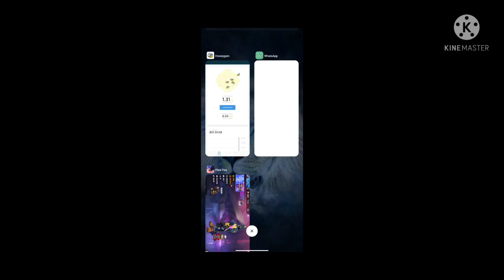Money earning app for free 📲